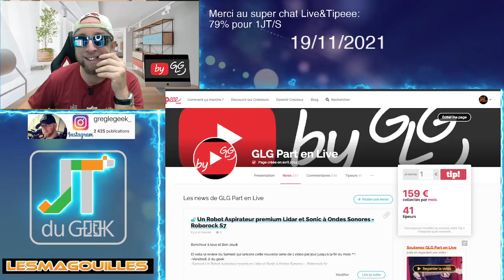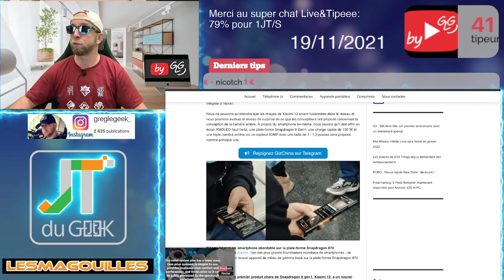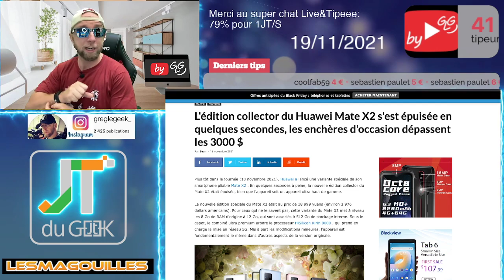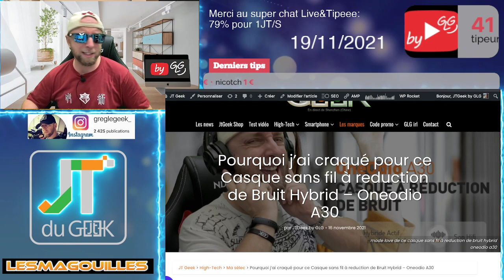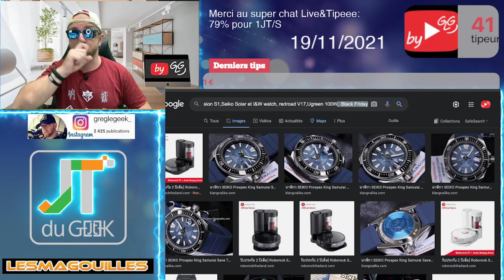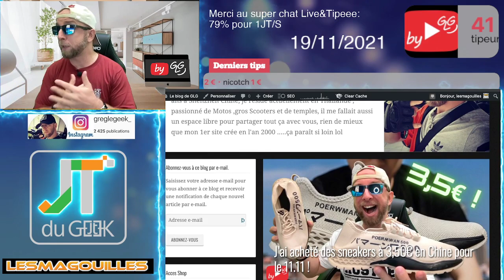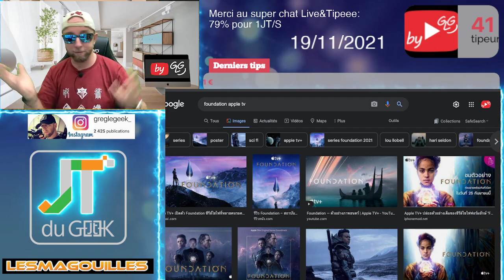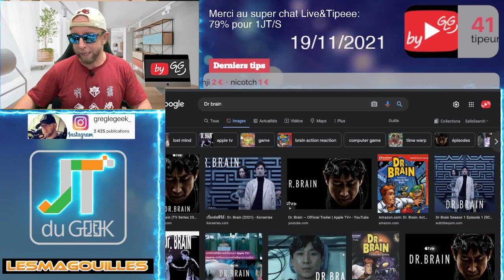Le Design Xiaomi 12 fera polémique, Huawei Watch GT Runner, Vente record Huawei Mate X2, Foundation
Redmi watch 2 Lite

By GLG